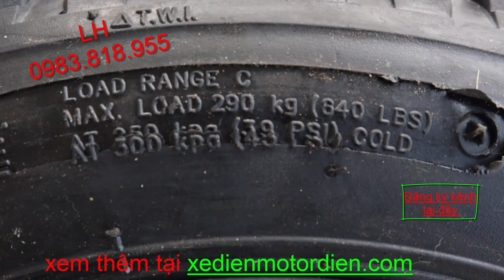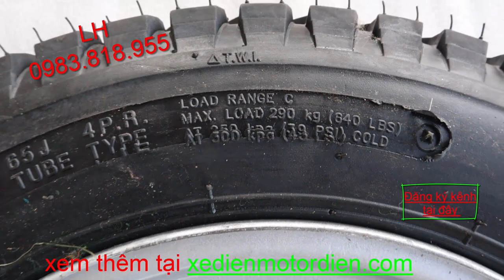giá Bộ phụ tùng chế xe máy thành xe 3 bánh giá rẻ chở hàng tải trọng max 400kg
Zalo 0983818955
Giá khuyến mại hết tháng 2 / 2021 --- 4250k
Mẫu bánh 400-12 lốp nhẵn, tải trọng 280kg 1 bánh